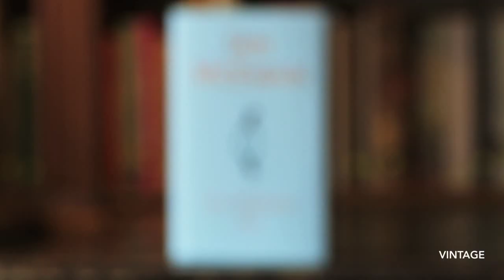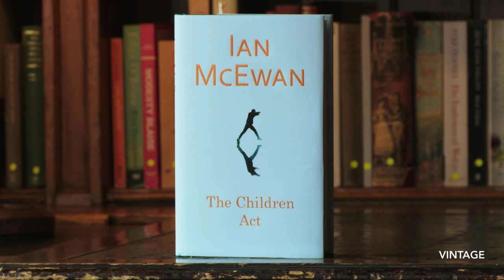Ian McEwan introduces The Children Act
Ian McEwan introduces his brilliant and emotionally wrenching new novel, The Children Act.

Fiona Maye is a leading High Court judge, presiding over cases in the family court. She is renowned for her fierce intelligence, exactitude and sensitivity. But her professional success belies private sorrow and domestic strife. There is the lingering regret of her childlessness, and now, her marriage of thirty years is in crisis.

At the same time, she is called on to try an urgent case: for religious reasons, a beautiful seventeen-year-old boy, Adam, is refusing the medical treatment that could save his life, and his devout parents share his wishes. Time is running out. Should the secular court overrule sincerely held faith? In the course of reaching a decision Fiona visits Adam in hospital – an encounter which stirs long-buried feelings in her and powerful new emotions in the boy. Her judgment has momentous consequences for them both.